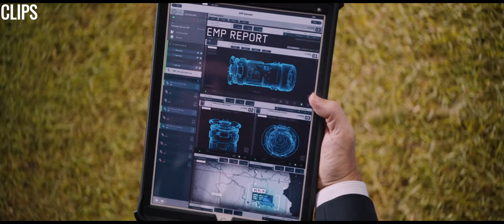The Fate of the Furious: The Greatest Haka HD CLIP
While he is coaching his daughter’s team, Luke Hobbs (Dwayne Johnson) is told that very dangerous weapons are missing. He is asked to help Dom (Vin Diesel) retrieve them.

The crew reunites after Dominic Toretto (Vin Diesel) meets a mysterious woman named Cypher, who gets him involved in the world of terrorism.